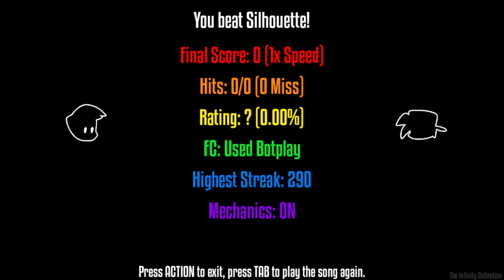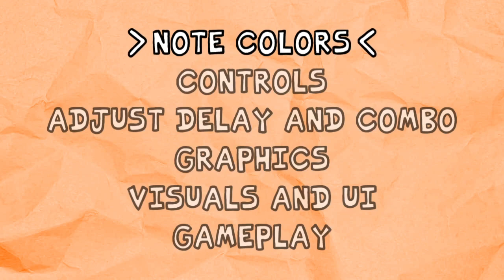Friday Night Funkin' Vs The Infinity Collection (One-Shots) (FNF/Mod/Hard)